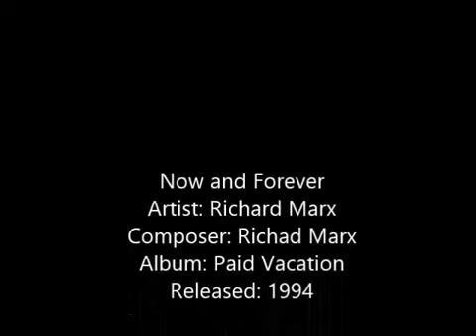NOW AND FOREVER